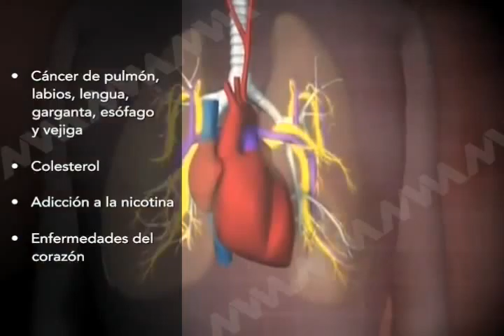El tabaquismo, una enfermedad que se puede prevenir (mvm televisión)